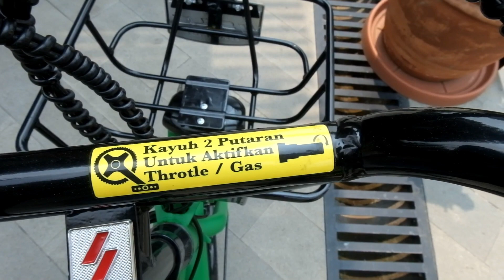FREE MAIN SEPEDA LISTRIK GRAB TANPA APPS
Tahun lalu aku masih bisa free main sepeda listrik grab ini. Tapi sekarang kayaknya udah gak ada karena grabwheels ini dipakai buat anter makanan buat driver grab.